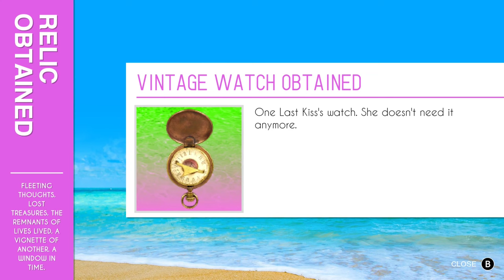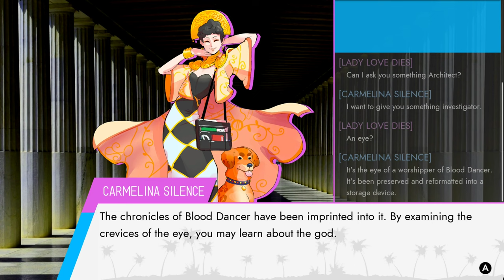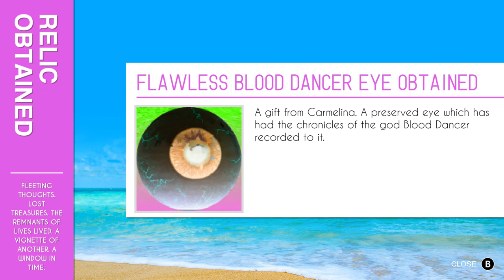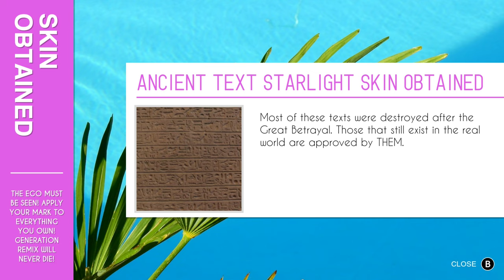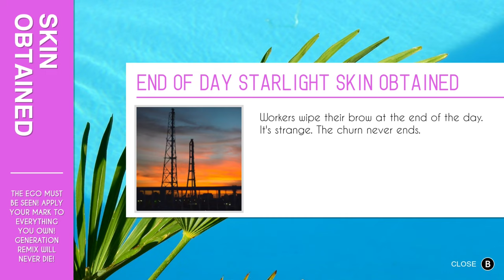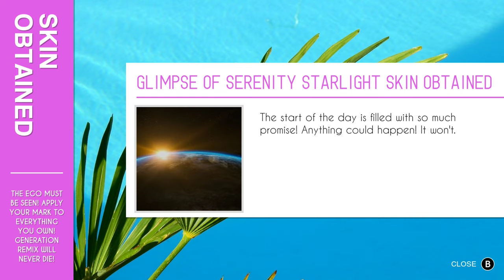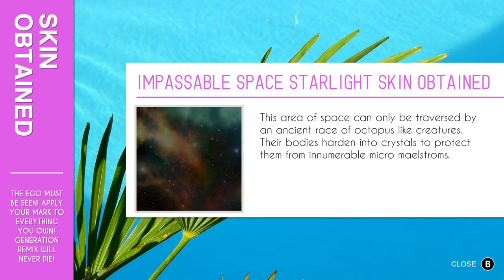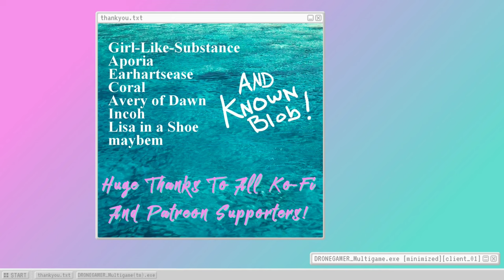Paradise Killer (Ep.46) Be Dismissive With Your Ritual Phrases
I love to hoover up and slurp out the last tiny fractions of evidence. At last, I have achieved Collectorist Nirvana. - Please Click 'Show More' Below -